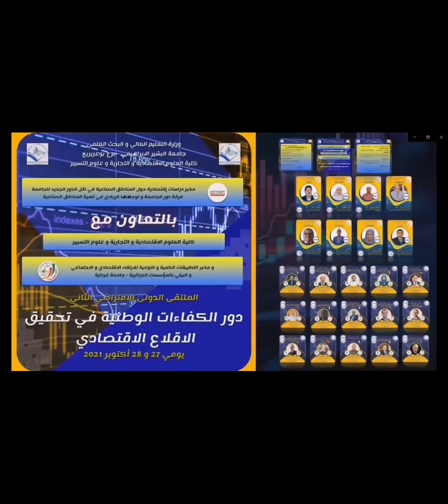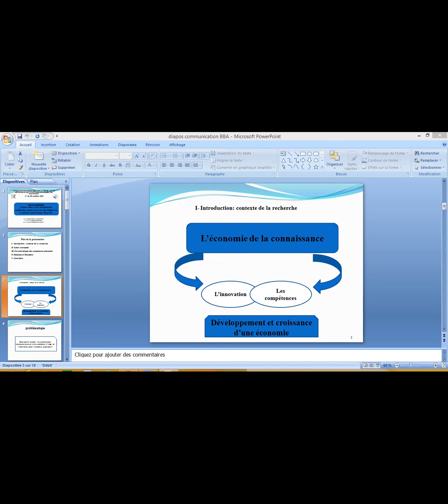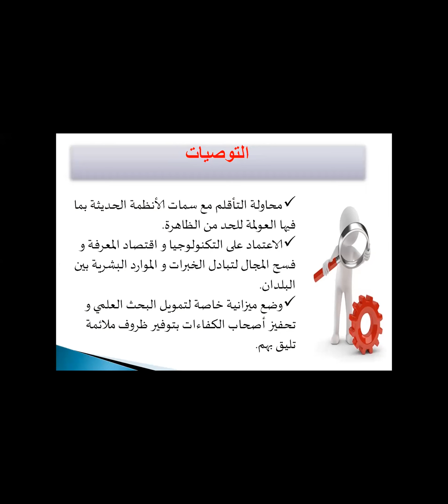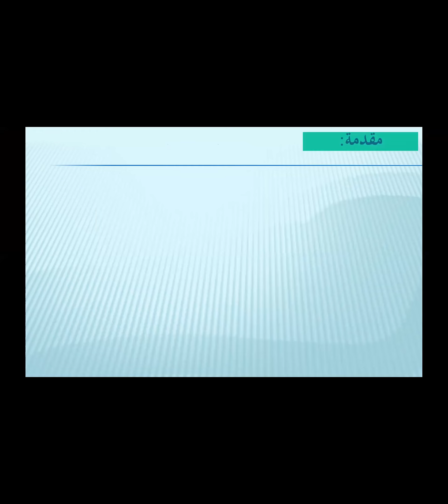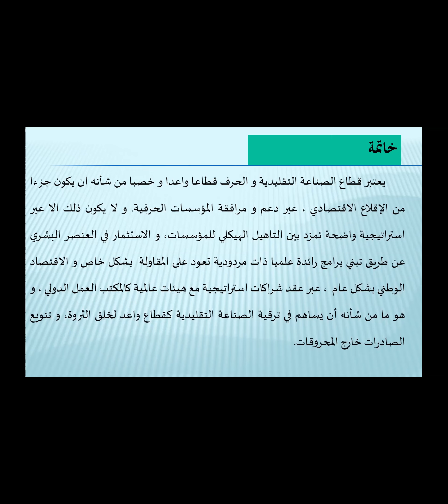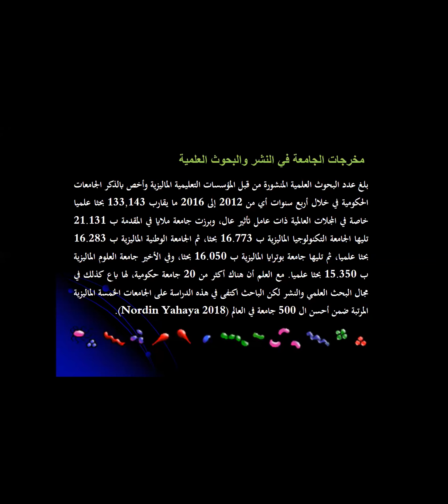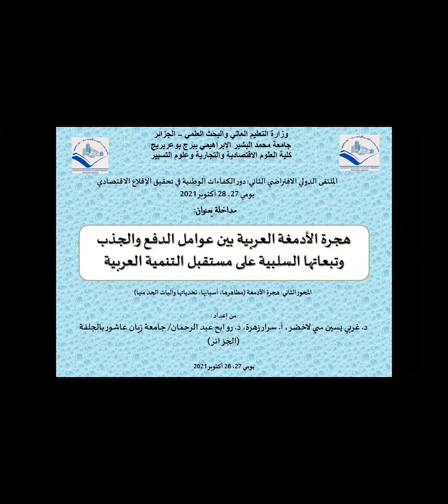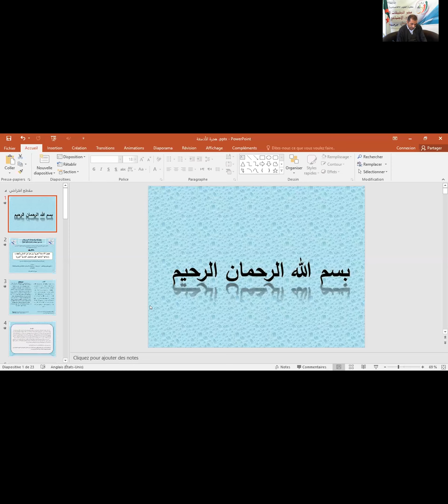الجلسة الثانية لليوم الثاني لملتقى الكفاءات الوطنية والاقلاع برئاسة الدكتور عبد اللطيف اولاد حيمودة